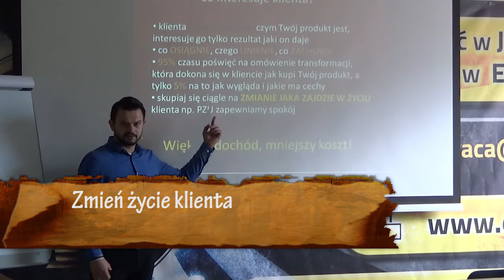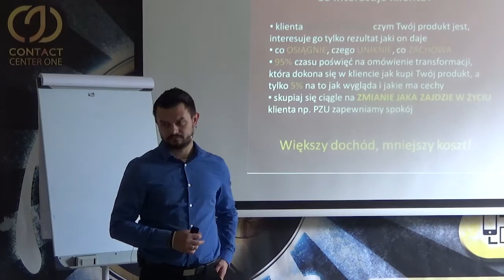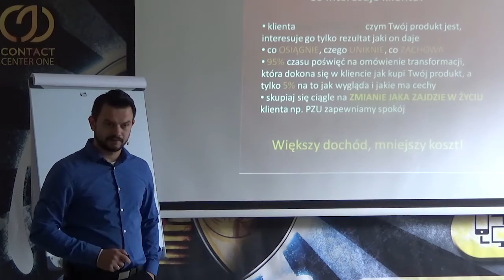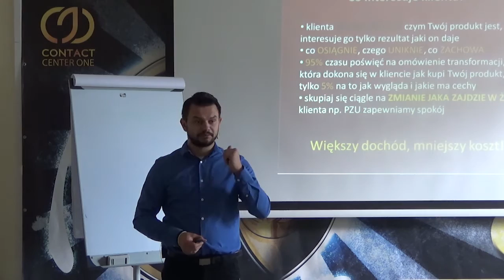19.Jak sprzedawać w call center - Twój produkt ma zmienić życie klienta. Karol Froń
Chcesz więcej?

00:00 – Nie sprzedawaj produktu, tylko pokaż, jak zmieni się życie klienta
00:48 – Każdy klient dba o większy dochód lub mniejszy koszt
01:52 – 2% ludzi na świecie posiada 80% światowego bogactwa
02:49 – Albo dołączysz do biednych, albo do bogatych, wybór należy do Ciebie
03:03 – Sprzedaż jest zawodem przyszłości
03:25 – Rok w call center, to siedem lat pracy w innej firmie